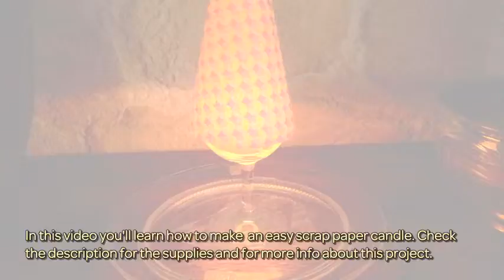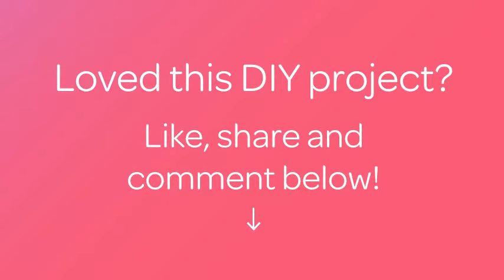How To Make An Easy Scrap Paper Candle - DIY Home Tutorial - Guidecentral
About this DIY project:
- Title: Make  an Easy Scrap Paper Candle

Supplies:
- A small candle
- A stem glass
- Glue
- A pen
- Scissors
- A frustum of cone model
- Scrap paper